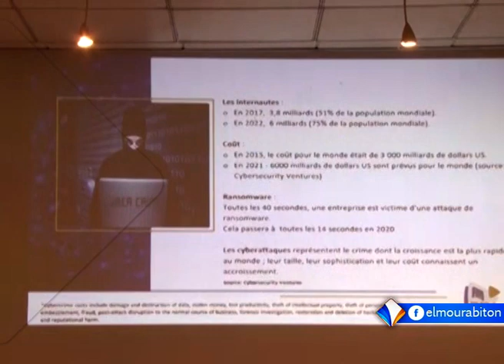عبد الله ولد بدر الدين ـ معلقا على ملتقى البنوك الإفريقية والاقتصاد الرقمي المنظم بنواكشوط.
عبد الله ولد بدر الدين: مسؤول التنظيم بالرابطة الموريتانية لحملة شهادة المعهد التقني للبنوك ـ معلقا على ملتقى البنوك الإفريقية والاقتصاد الرقمي المنظم بنواكشوط.
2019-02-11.